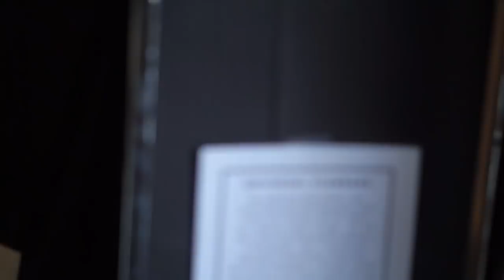Plus Size Try On Haul | Universal Standard Mini Vlog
Hey Guys,

Last weekend I had such a great time hanging out with the plus size clothing brand Universal Standard.

They were nice enough to let me do a try on haul of a few of their products for you guys while they were in Houston for their pop up shop and model search. I also got a chance to meet and interview one of the founders of the brand Alexandra Waldman.

I can’t begin to tell you guys how much this experience changed the way I view plus size fashion. I actually cried you guys…like I legit shed tears that weekend. I’ve learned so much about how I have been settling in plus size fashion for fit rather getting something I truly want to wear.

So all of the products shown in the video are listed below for you guys to shop. Trust me, these pieces are so worth it. I even bought some things for myself before leaving the shop.

I hope you guys love the pieces and the interview.

Until Next Time My Loves,

-Ashley

Haul Items:

Rhine Color Block Split Top – Large

Savio Leatherette Knot Top – Large

Piave Leatherette Top – Large

Misa Dress  - Large

V Rex Tee – Large

Sweater Dress (similar is linked below)

Beaufort Pants - Large

Corbelle Zip Pullover – Large

Talfer Cocoon Coat – Large (similar)

Geneva Dress – Large

Mosman Leatherette Skirt – Large

Winsette Gown – X Large

Regina Gown – X Large